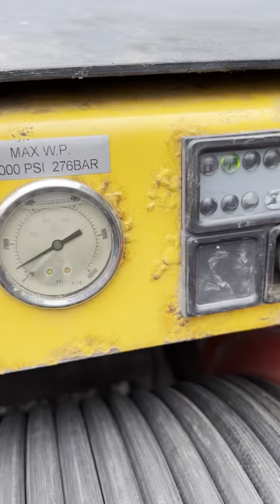Using my favourite spinning jetting nozzle to unblock a pasteuriser’s pipes